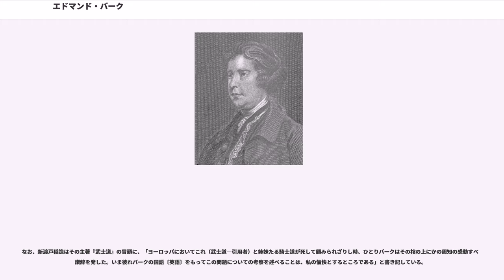エドマンド・バーク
エドマンド・バーク（、1729年1月12日 - 1797年7月9日）は、アイルランド生まれのイギリスの政治思想家、哲学者、政治家。「保守思想の父」として知られる。ダブリンで富裕なアイルランド国教会信徒の家庭に生まれ、1765年から1794年までイギリス庶民院（下院）議員を務めた。

トーリー党（後の保守党）に対するホイッグ党（後の自由党）の幹部を務めたため、バークを保守主義者ではなく古典的自由主義者に分類する説もある。アメリカ独立革命運動を支持した一方、その後のフランス革命には反対した。反フランス革命の立場をとったので、彼はホイッグ党の保守派派閥の中で率先者となった。彼はこれを「旧ホイッグ」と呼び、チャーリー・ジェームズ率いるフランス革命支持派の「新ホイッグ」に反対した。

主著は1790年の『フランス革命の省察』（原題："Reflections on the Revolution in France"）であり、この本はロマン主義および保守主義のバイブルとされる。フランス革命を全否定して、ジャコバン派の完全追放のため、革命フランスを軍事力で制圧する対仏戦争を主導した。また文壇に出るきっかけとなった論文の『崇高と美の観念の起源』は、英国で最初に美学を体系化したものとして有名である。ここでは「崇高美」というひとつの美意識が定義されている。

政治家としては、絶対王政を批判し、議会政治を擁護した。特定の選挙区の有権者の利害を代表しない「一般代表」の理念を提唱した。文章家・演説家でもある。

バーク保守主義はフランス革命により提示された〈社会契約〉ではなく、〈本源的契約〉を重視する。多年にわたり根本的に保持してきたものの中に〈本源的契約〉の存在を見、その表れである祖先から相続した古来からの制度を擁護し、それを子孫に相続していくとする政治哲学である。この故に、自然的に発展し成長してきた目に見えぬ“法（コモン・ロー）”や道徳、あるいは階級や国家はもちろんの事、可視的な君主制度や貴族制度あるいは教会制度においても、ある世代が自分たちの知力において改変することが容易には許されない時効の憲法があると看做す。

合法的な残虐を犯した元インド総督の弾劾演説（1788年）では、「国民の大半の利益に反する法は、道理を踏まえた制度という性質を持たないから、権威を持たない。なぜなら、いかなる政体においても、真の立法者は国民であるからである。…法を究極的に基礎づけかつ動かすものは、国民の明示的ないし黙示的な合意である」として、適切かつ十分な人間の力と、国民に法的判断の権利や義務を持たせるための公正な憲法の必要性を説いた。

バークはフランス革命を激しく非難する一方で1688年の名誉革命を支持した。これは1688年の革命が人民主権説による立場からのものではなく、イギリス古来の憲政政策原理（旧ホイッグ主義）に沿ったものであり、民族固有の所産であり、必然性（necessity）から起こった革命であり、革命によりそれが保持されたためである。1688年革命は王国の古来の基本的国家組織〈本源的契約〉に、国王の側から侵害があったことが原因であり、それを回復し保持するためになされたとする。

バークはまたフランス革命に影響されたホイッグの同僚たちが支持する〈不可譲の人民主権〉説を批判する。すなわち人民主権説によれば、人民は、違反行為のあるなしにかかわらず王を処置しうる。人民は、随意に、自らいかなる政体をも新たに設けうる。為政者は義務だけを負わされ何の権利ももたない。彼らの治政の存続期間は契約の固有の課題ではなく人民の意志次第である。また事実上〈社会契約〉がなされ、それが拘束するとしても、それは直接契約に関わった人々だけを拘束するのであって子孫には及び得ない。バークは〈社会契約〉のもつ契約性の欺瞞を糾弾し、〈本源的な契約〉とはそのようなものではないとする。

イギリス国民の個々が享受し相続してきた「自由」「名誉」「財産」は、この“prescriptive Constitution”の擁護において、また、世代を超えて生命を得ている慣習・習俗や道徳の宿る“中間組織（intermediate social-group）”、例えば家族、ムラ、教会コミュニテ...